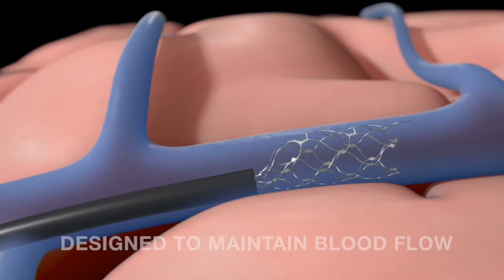14 June 2018